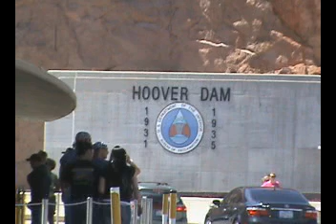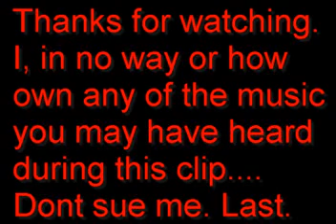Dntnos Terriffic Las Vegas Fun Time.MPG